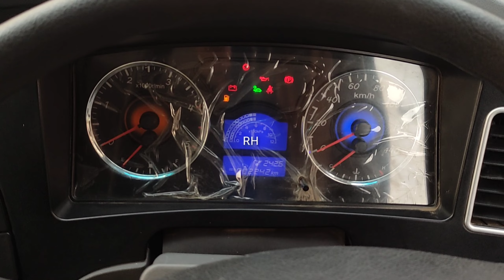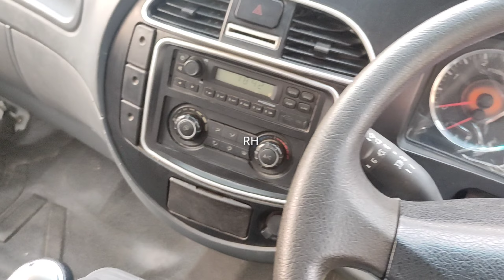T king drum trucks সব চেয়ে কম দামে বাজার এর সাথে ড্রাম ট্রাক। সহজ কিস্তিতে কিনুন কম খরচ এ বেশি লাভ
মেসার্স মামুন এন্ড ব্রাদার্স মোবাইল ০১৯১৬৭২১০১৩। রেডিও কলোনী, নয়াবাড়ি কেন্দ্রীয় জামে মসজিদ মার্কেট, আরিচা রোড সাভার ঢাকাtking_pickup_price_in_Bangladesh